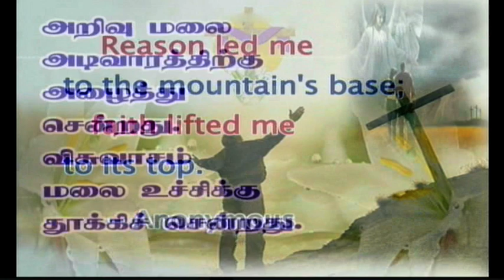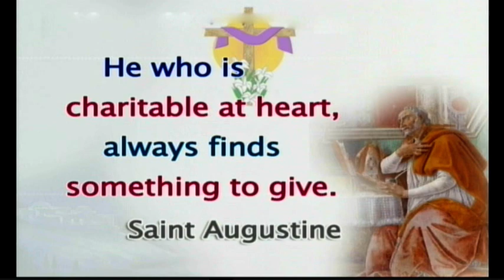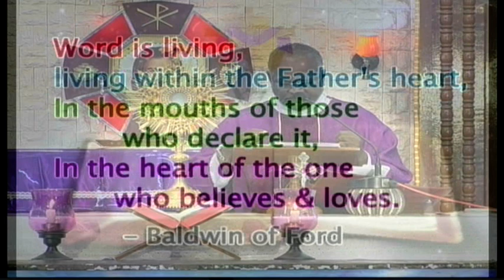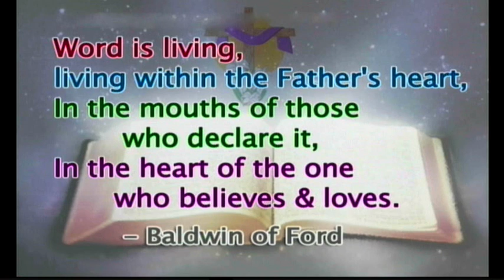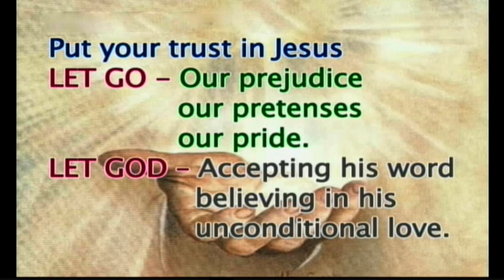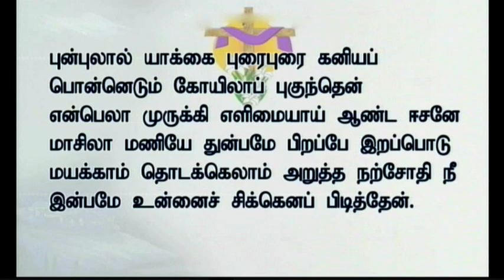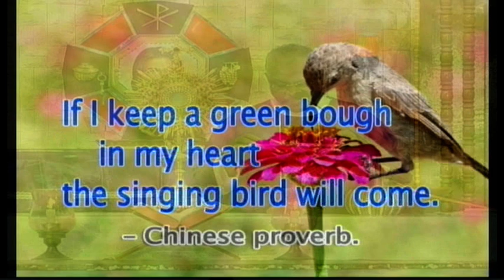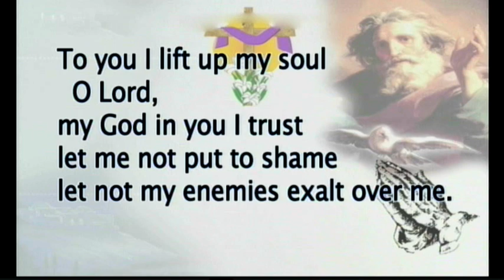Tamil sermon preached on 16-03-2015